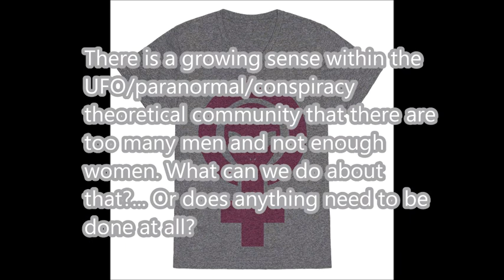"Women in UFOlogy!"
There is a sense within the UFO/paranormal/conspiracy theoretical community that there are too many men and not enough women. What can we do about that?... Or does anything need to be done at all?